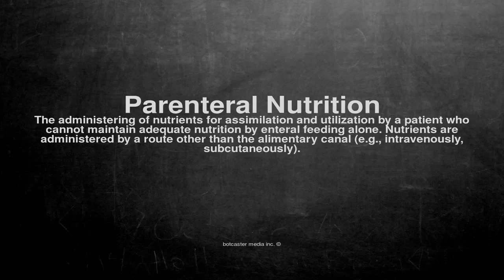Medical vocabulary: What does Parenteral Nutrition mean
What does Parenteral Nutrition mean in English?